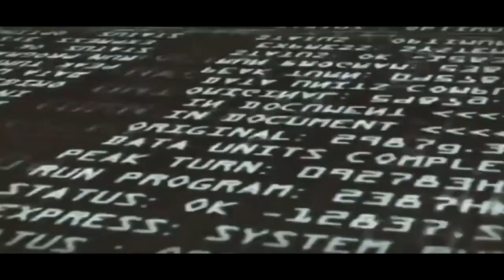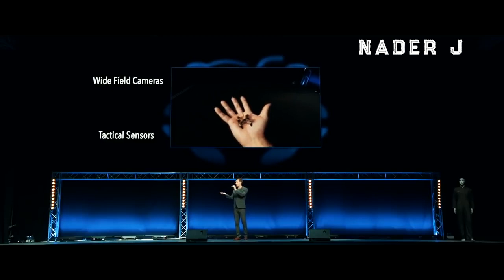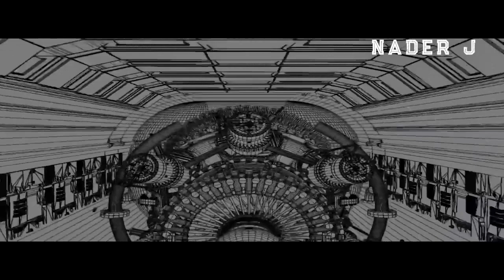RoboTake Over 2018 Best sci-fi Doc Ever